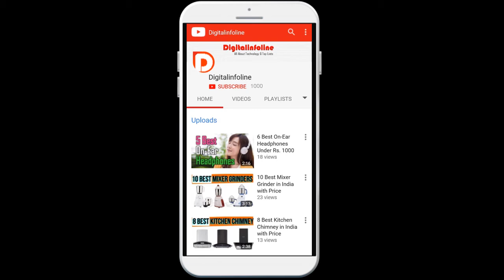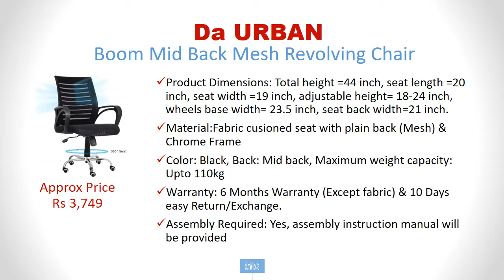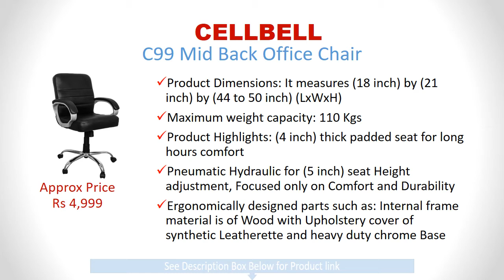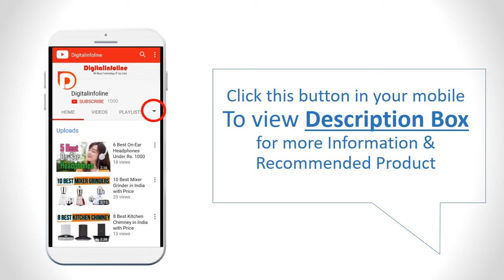Best Revolving Chair With Wheels| Chair for Work From Home | Back Office Chair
✅Buy on Amazon ⬇️⬇️
1. AmazonBasics Mid Back Office Chair
2. AmazonBasics Mid Back Mesh Chair
3. AmazonBasics Full Back Executive Chair
4. AmazonBasics Low Back Task Chair
5. CELLBELL C99 Mid Back Office Chair
6. Urban Ladder Eisner Study Chair
7. Da URBAN Boom Mid Back Mesh Revolving Chair With Wheels
8. SAVYA HOME Medium Back Study, Office, Revolving Chair
9. Da URBAN Miller Medium Back Revolving Office Chair
10. Rife Sit Stand Converter For Laptop by Chair

Best Revolving Chair With Wheels

revolving chair price,
Best Chair for Work from Home,
Back Office Chair,
Back Mesh Revolving Chair with Wheels,
computer chair,
high back office chair,
high back executive chair in black leatherette,
best office chairs for neck pain,
home office setup ideas,
work from home accessories